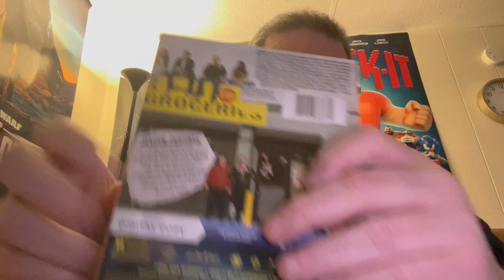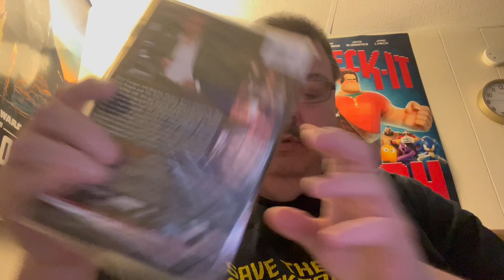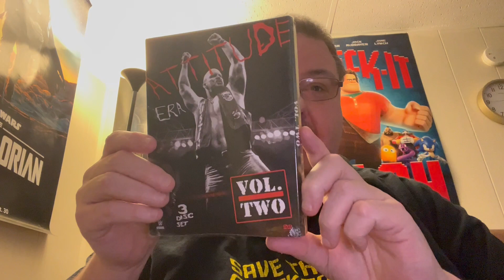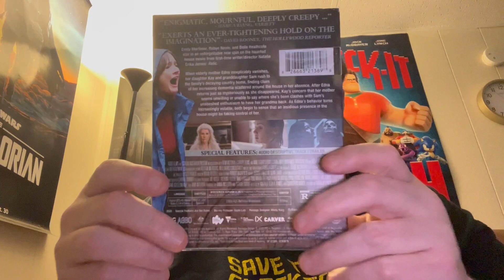Hamilton Book and E-Bay 2/11/2023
Hamilton Book and E-Bay pickups